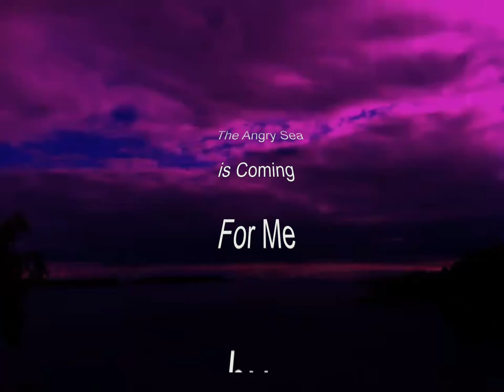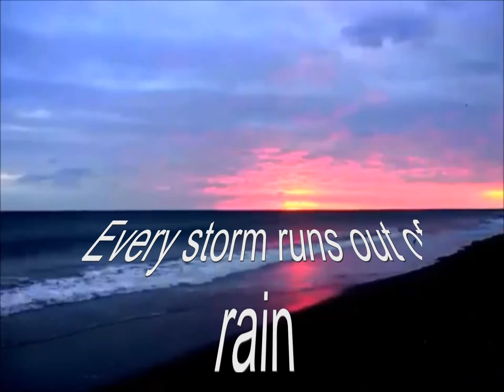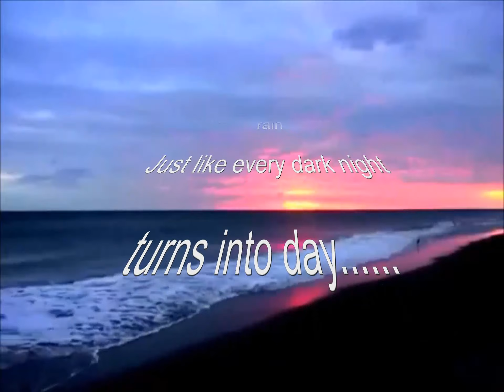The Angry Sea Is Coming For Me ( Music Video ) - Wiley Gee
A song using the metaphor of the raging sea to capture the experience of depression and melancholy that comes around at unexpected times in and out of our lives. Using a Boss BR 80 , charvel jackson guitar and Boss DR-3 rhythm machine.